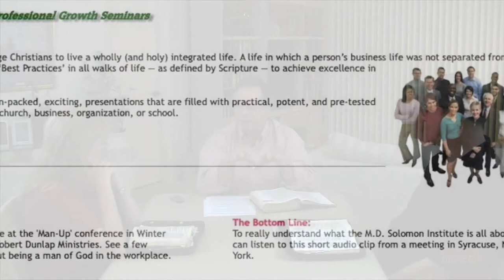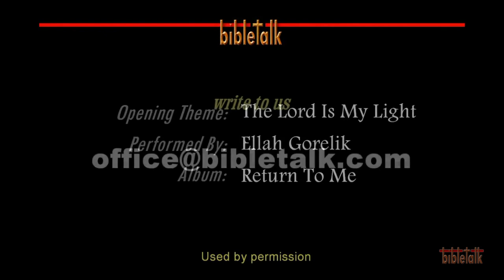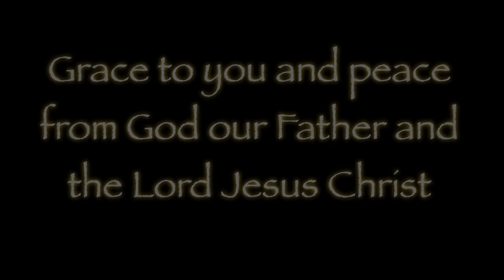The Sermon on the Mount - Introduction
Jesus takes the message, the Word that is the good news, outside of the building and into the hearts of those who truly seek the Lord. It is His reaction to traditions that stand i the way of the commandments.